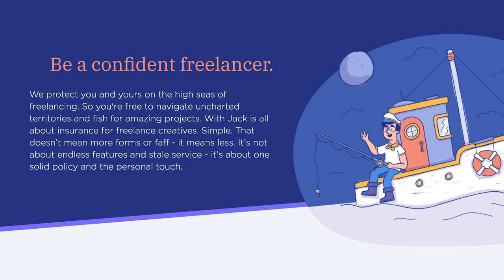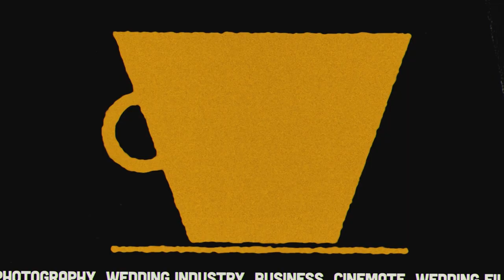Filmmaker's Guide to Capturing Experiences with By The Millers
Discover the secrets behind creating breathtaking wedding films on this captivating episode of Perspective by Cinemate. From capturing raw, emotional footage to establishing meaningful connections with the couple, By The Millers share valuable insights. Dive into their world of storytelling and learn how they balance work and personal lives. Get inspired by their journey and find out how they plan to revolutionize the wedding film industry.

Links Mentioned:
- Music Bed, get your first month free when you sign up through this
- By The Millers main Camera
- Backup Camera
- The 30 Second Storyteller
- The name of the wind
- Red Rising

If you haven't already, we'd love if you would take 1 minute to leave us a review on iTunes!

Podcasting Gear
- RodeCaster Pro
- Procaster Mic
- Boom Arm

Business Tools
- Deliver your photos with Pic-Time (get a free month with code PERSPECTIVE)
- Drink Days 0.0% beer, get £10 off your first order with this